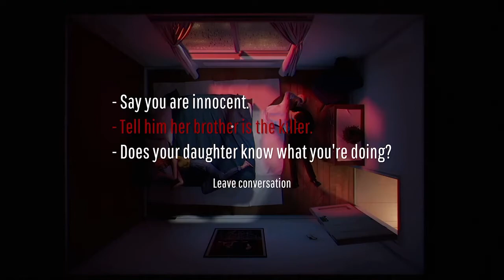کوجیما و بازی جدیدش ( نقد 12 دقیقه )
گیم پلی . بازی . داستان . مینتس . قبل از مرگ